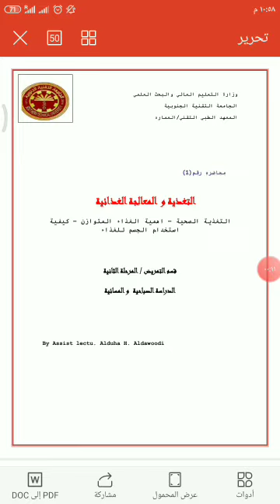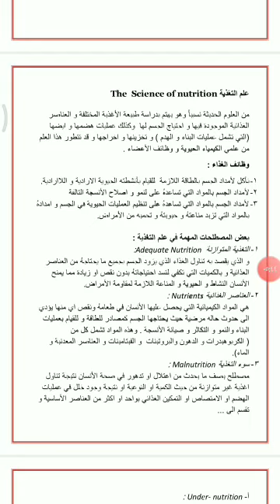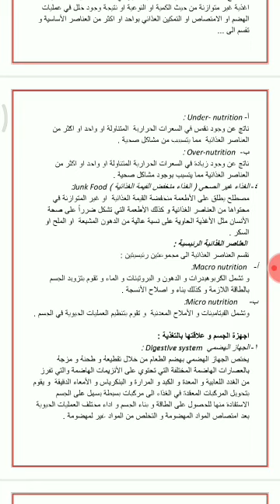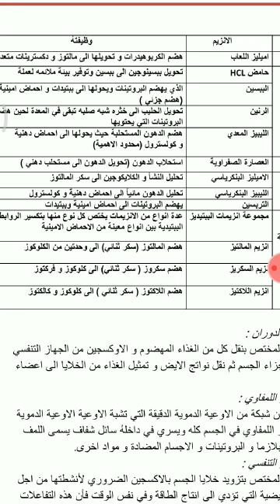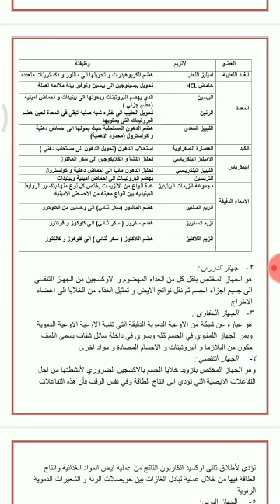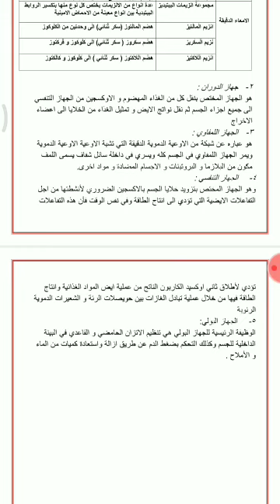مادة التغذية و المعالجة الغذائية - المرحلة الثانية - م.م الضحى حسن عيسى - قسم تقنيات التمريض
مادة التغذية و المعالجة الغذائية  - المرحلة الثانية - م.م  الضحى حسن عيسى - قسم تقنيات التمريض المعهد التقني / العمارة